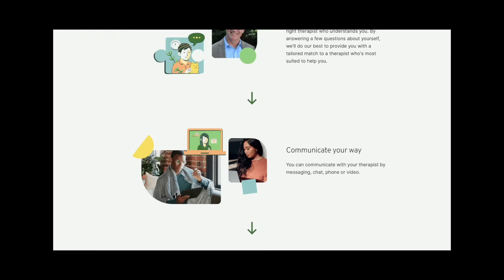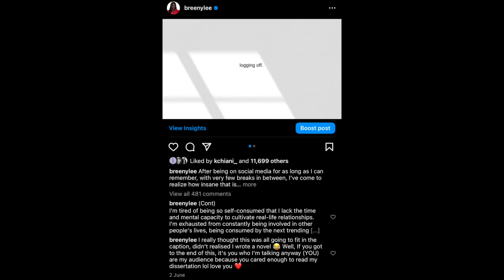Life Update: I'm Overwhelmed.